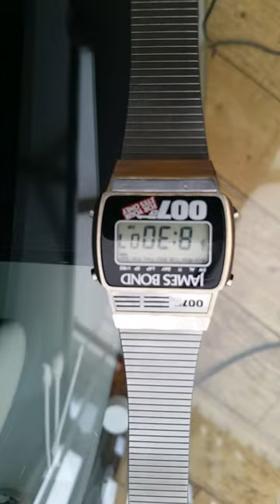007 James bond digital watch eon productions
007 james bond very rare digital watch